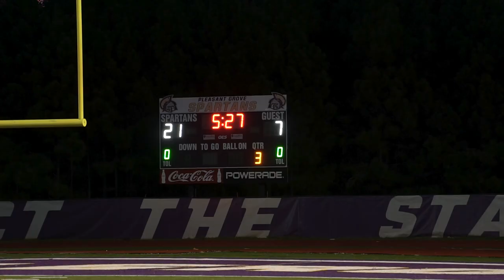Pleasant Grove Middle Highlights Vs Minor Middle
The Spartans came out to battle fast and strong. First Middle School game of the 2023 season and Pleasant Grove didn't hold back. dominant upfront and so much speed in the back field. look for the Spartans to strike fear in a few opponents hearts. check out some highlights shot and edited by @YungPlayaEntertainment